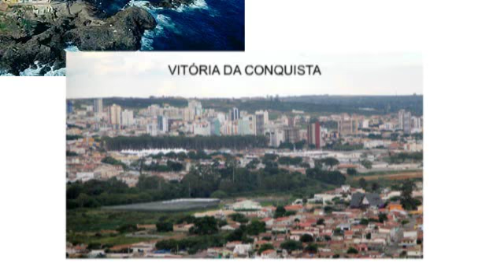VINHETA CIDADES DA BAHIA.